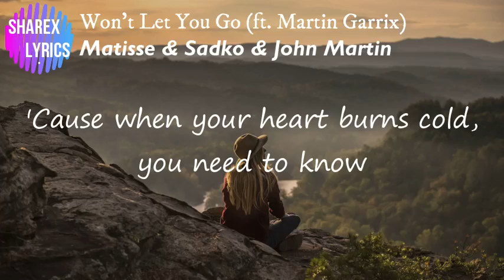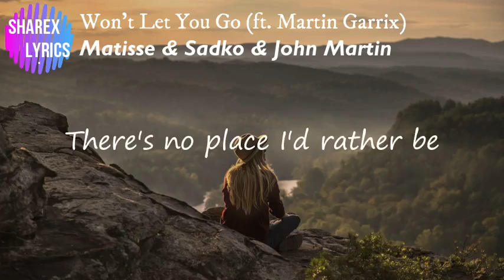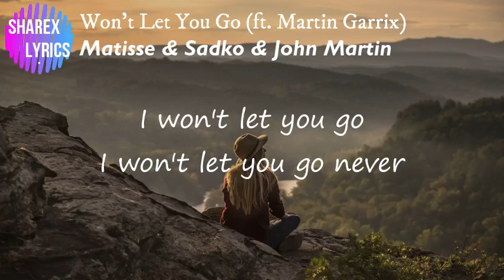Won't Let You Go - Martin Garrix ft. Matisse & Sadko & John Martin_lyrics video